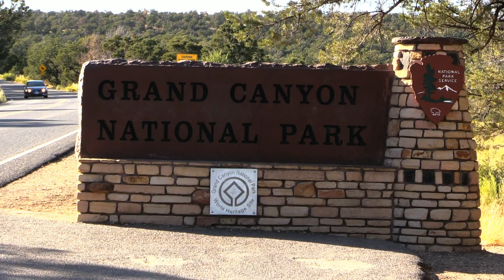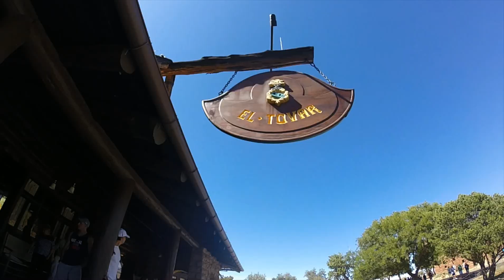Grand Canyon 1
Scenes of the Grand Canyon arriving by train.